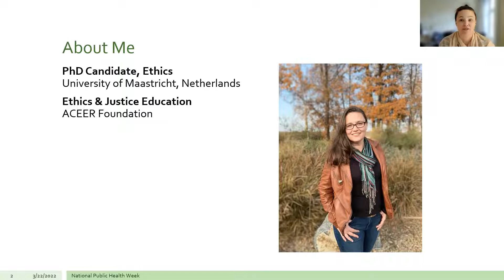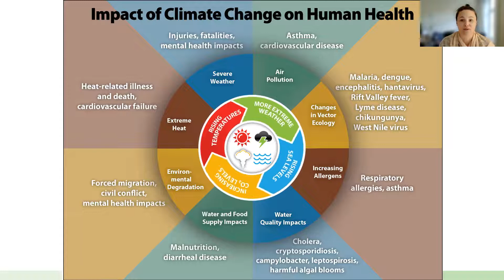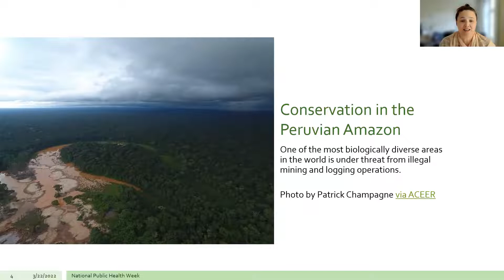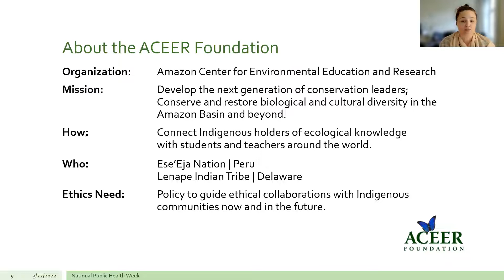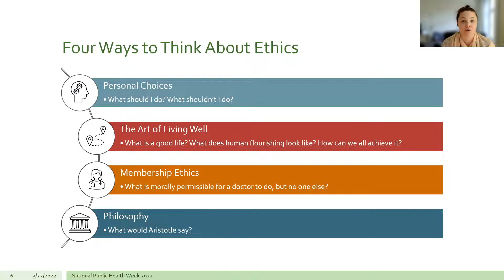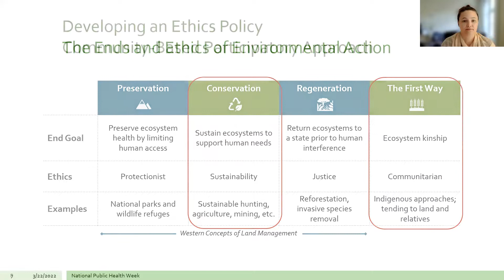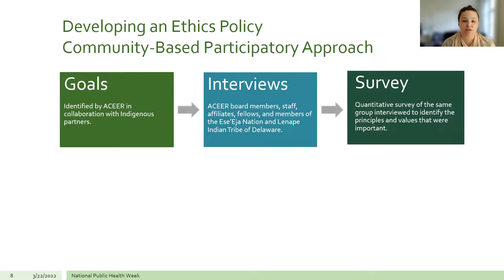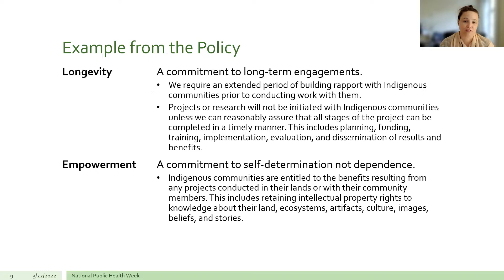ACEER Ethics Policy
In December 2021, the ACEER Board of Directors approved an Ethics Policy to guide our work with indigenous communities in the Americas.  The policy's lead author was Tricia Griffin, ACEER Ethicist, and co-authored by ACEER President Jon Cox and Executive Director Brian Griffiths.  Contributors included ACEER staff, board members and members of indigenous communities in the United States and Peru.